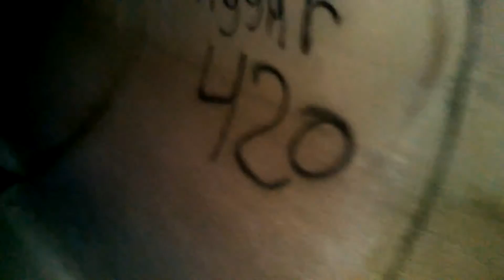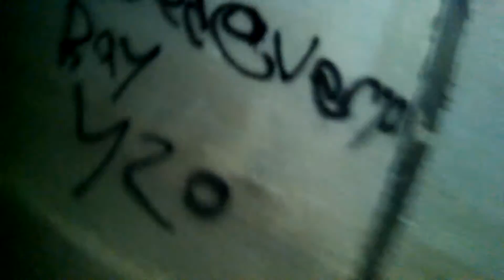Sewer Exploration: Part 1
The new club house, we're teenage mutant ninja ducks